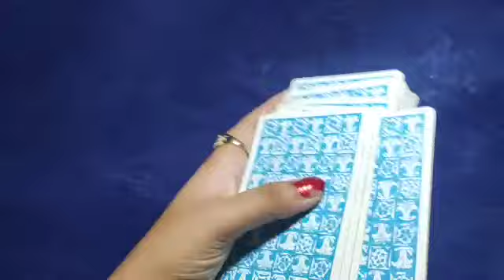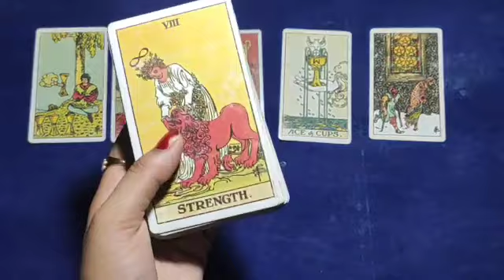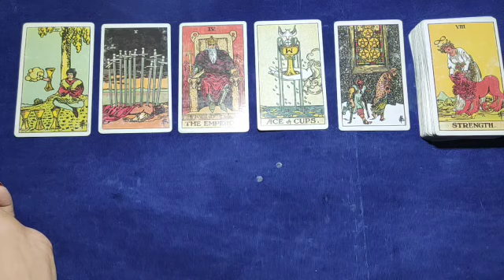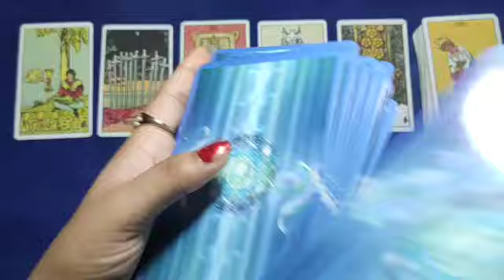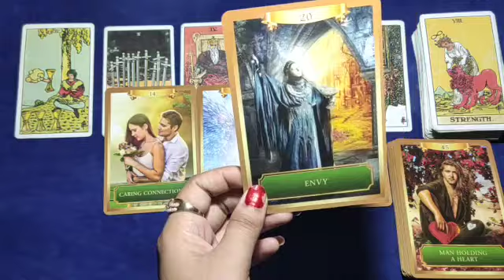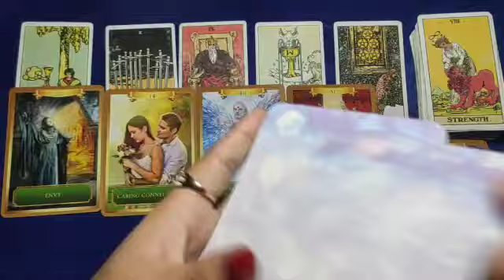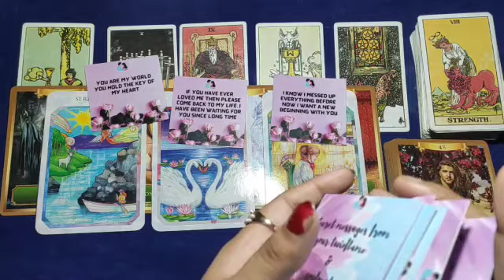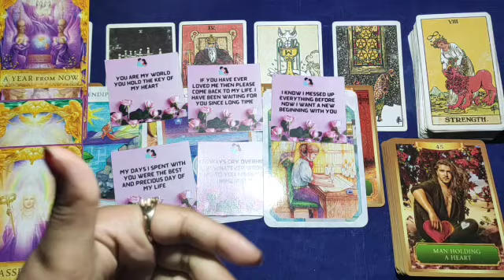❤Twinflame/Soulmate🌟They are about to tell you...? Tarot Hindi Reading🌟 Collective❤Quick Energy❤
twinflame/soulmate 🙏
111 Tarot Instagram id-
Note👉
you can take your personal paid readings-
555/- for 3 questions
888/- for 6 questions
1555/- unlimited questions 30 min on call
2222/- unlimited questions 1 hour on call